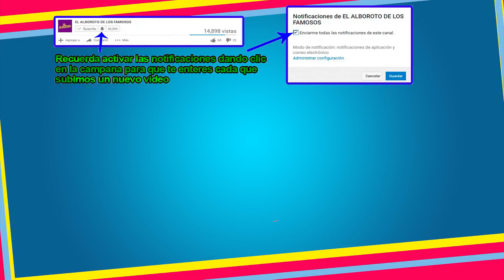Joven revela detalles de am0ri0 que tuvo con Ricardo Anaya y ahora lo quieren caIIar.